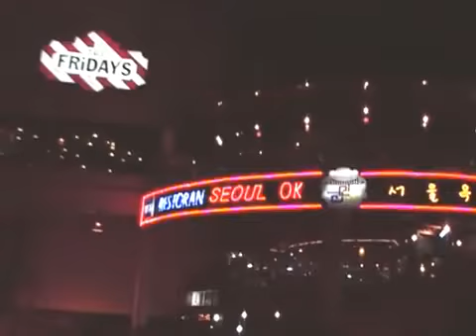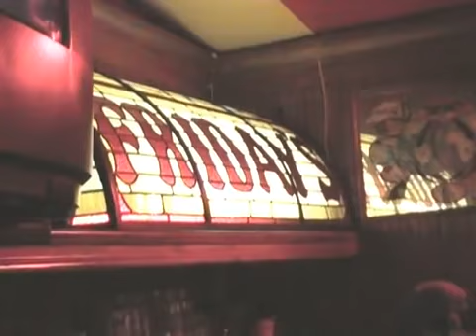Sunset at 60, Jalan Dato, Dolah, Klang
-tThe beauty of sunset